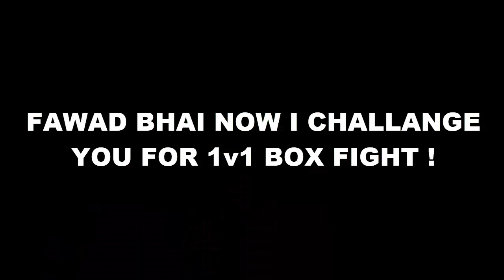SO I 1v1 WITH FAWAD STREAMS & THEN THIS HAPPENED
🔴 I am LIVE 🔴 Almost Every Day from 1PM PAKISTANI TIME to Around Forever🏆

This 1v1 was just for fun am a bot in front on FAWAD BHAI so yeah enjoy the video :)
Make sure you check fawad bhai channel out link given below :

SUPPORT A CREATOR CODE : JERRY_BOII

SOCIAL :

PSN : JERRYXBOI
EPIC : VELO JERRY

Binkiegil戰鬥  : 95$
GameNiteDan : 75$
Immortal : 20$

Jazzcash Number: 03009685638